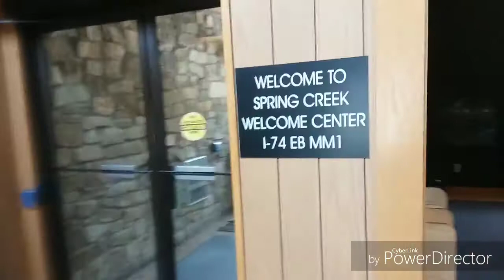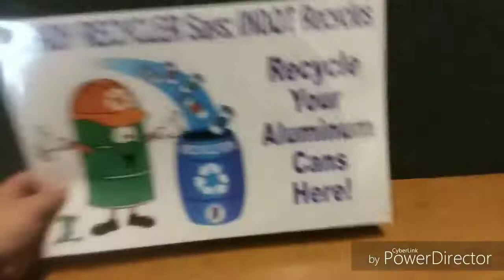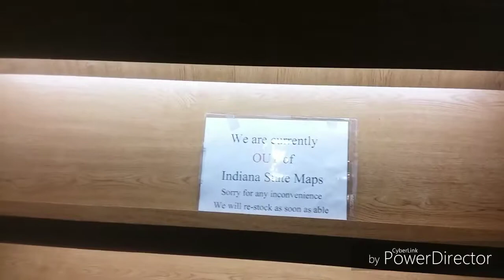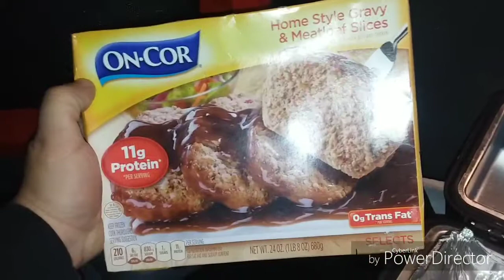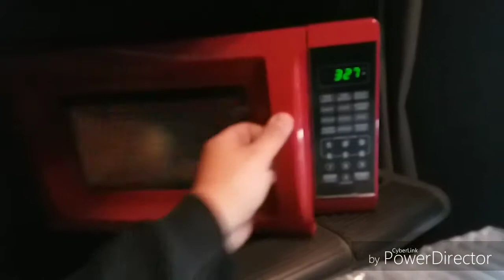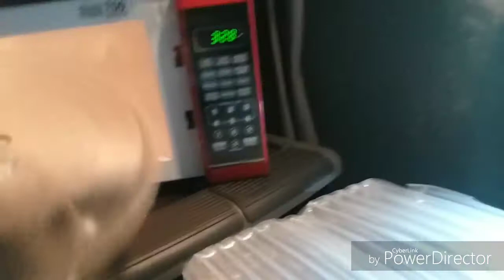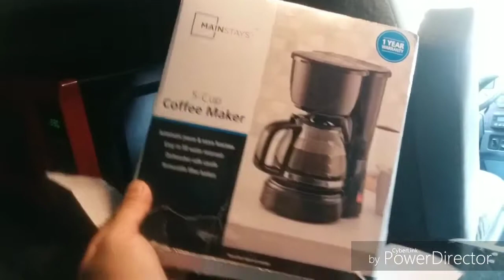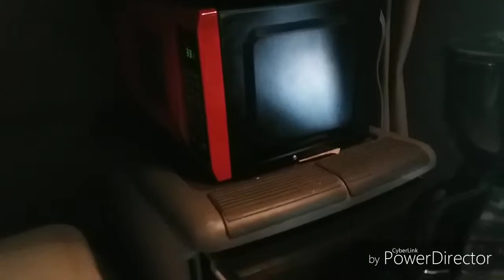Von Dragon Express: Indiana welcome center and the Koolatron stove.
Doing my 10hr break at a rest area i share my experience there along with other things like the Koolatron cooker.